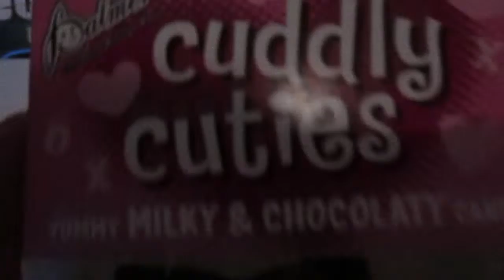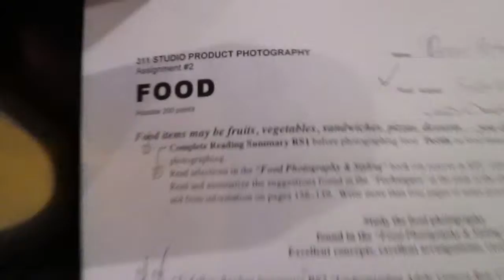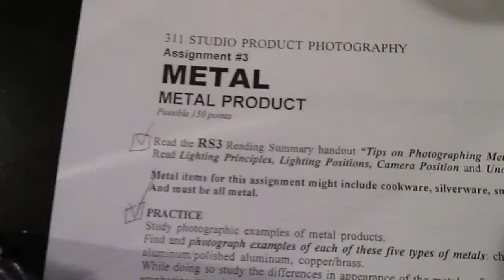Macho Life | Week of 2/27/16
Some good ole' Macho life for the week of February 27th, 2016. Stay macho! :D